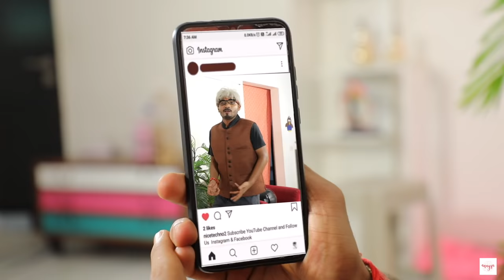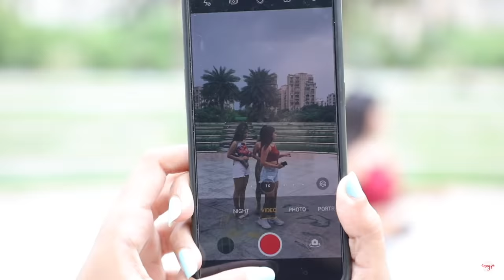5 Amazing HACKS for Instagram Reels & YouTube Shorts | Tips & Tricks | Anaysa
5 Amazing HACKS for Instagram Reels & YouTube Shorts | Tips & Tricks | Anaysa

CREDITS:
Creative Head: Shruti Anand
Operations Head: Rohit Rastogi
Executive Director: Vikram Choudhary
Creative Director: Vishal Vaish
Scripted By: Vishal Vaish
Assistant Director: Bharti Singh
Video Producer: Shubha Wadhwa
DOP: Vishal Vaish & Deepak Mathuriya
Assistant Cameraman: Sonu Gupta
Lead Editor: Shubham Raj Verma
Editors: Rahul Singh
Graphics: Rahul Singh
Lead Actors: Jeetusri, Nikita Rana, Bharti Singh, Priyanka Devnath
Supporting Actors: Sonu Gupta
Support Staff : Paras,Tilak

~ XoXo
~ Anaysa

ABOUT ANAYSA:

Discover the best styling hacks, makeup hacks, beauty hacks, safety hacks, lifehacks, photography hacks, DIY projects & DIY activities, tutorials, How-To Videos, Handcrafted items, phone photography hacks and all other brilliant ideas that are tried and tested, with a punch of comedy to keep you entertained. On Anaysa, our two witty girls, Bharti & Jeetu share with you some fun challenges, dares & do experiments as well as all types of 5-minute hacks & do fashion hauls & beauty hauls while reviewing fashion & beauty products. Anaysa keeps you entertained all the way. If you love binge-watching girl hacks & lifestyle hacks in general, then you won't be able to stop binge-watching our videos either. Not only that, Bharti & Jeetu also do some dares and test the most viral hacks that are trending on the internet so you don't have to. Save your time, efforts & money by watching our tried & tested hack videos, learn the latest fashion, beauty & makeup trend videos, lifestyle hacks, hair care tips & tricks in listicle format videos with a high dose of comedy & entertainment, on every Monday at 1 PM.

SpiceUp is a digital media company that owns six YouTube channels, including Anaysa, DIY Queen, My Miss Anand, Shruti Arjun Anand, Cook With Nisha & Toy Stars.

We have been honored to feature in prestigious publications such as Forbes, YourStory, Social Samosa, Times of India, Her Story, Scoopwhoop, The Economic Times & many more.